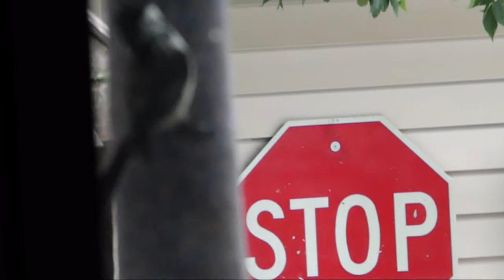The view from our Breakfast nook this morning, chickadee fledglings